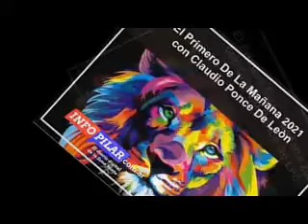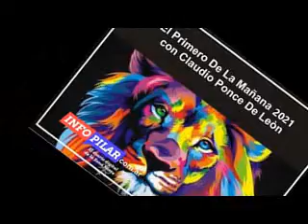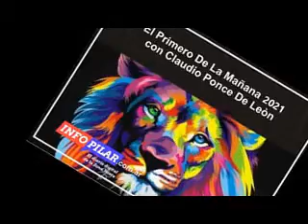IVAN CACHANOSKY EN EL PRIMERO DE LA MAÑANA.. 100% PERIODISMO...(24-08-2021)